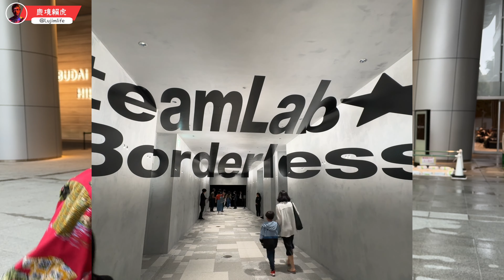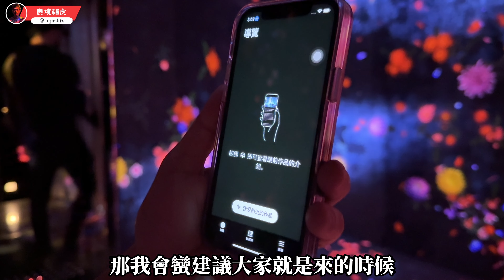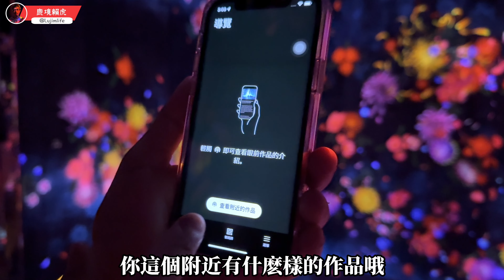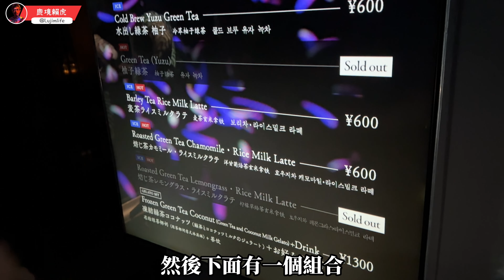🇯🇵【 2024日本旅遊 】 值不值得去？夢幻又超好拍照？麻布台之丘teamLab Borderless 帶你一次看個夠！鹿境賴虎 @鹿境賴虎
藝術團隊teamLab無界在2024進駐了麻布台之丘，使用數百台的電腦及投影機，製作策劃了巨大的數位光影藝術創作『沒有地圖的美術館』。在這個美術館裡的所有藝術作品都沒有說明，並且會在空間裡頭移動，觀眾也能隨時與各種主題創作互動，顛覆了一般對美術館的既有印象，也因為主題數量多，有些甚至非常巨大，整個走完的官方建議時程就超過四小時，除了之前在台場展出的人氣作品以外，在麻布台之丘新加入了『泡泡宇宙』『花與人』『黑浪』三個全新的藝術項目，展場內所有觀眾的一舉一動都會影響到環境光影變化及效果，觀賞同時你也成為了當下的藝術創作者之一。

美術館內還設置了兩個有趣的互動空間，一個是『EN TEA HOUSE』，茶屋內有六種茶飲及綠茶冰淇淋+茶飲的菜單選項，將茶倒入碗後，茶面便會不斷的綻放出花朵，只要有茶水在就會不斷地綻放，冰淇淋碗放置桌上會不斷盛開出植物，另一個彩繪海洋則是可以將你在作品內所描繪的圖案，轉印成徽章、毛巾、T-shirt及提袋等，成為你獨一無二的紀念品買下帶回噢。

售票方式也很特別，會隨著日期接近越來越貴，從3800日幣逐漸到最貴是4800日幣，有興趣的朋友可以趁早規劃預定，官方會提早兩個月開放購票。
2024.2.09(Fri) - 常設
時間/10:00 - 21:00 / 17:00休館（最後入場時間16:00）
* 最終進場時間為閉館前1小時前。
* EN TEA HOUSE在開館30分鐘後開放，最終點餐時間為閉館前30分鐘
『teamLab無界』官網⬇️
最新精彩影片⬇️
『日本旅遊』最新！2024東京新景點 『麻布台之丘』 日本目前最高的『森JP塔』 . 快速導覽 / 帶你去33樓 Sky Room看巨大東京鐵塔！⬇️

🔔訂閱〖 鹿境賴虎 Lujim Life 〗YouTube
👉🏼日本情報及有趣消息 IG